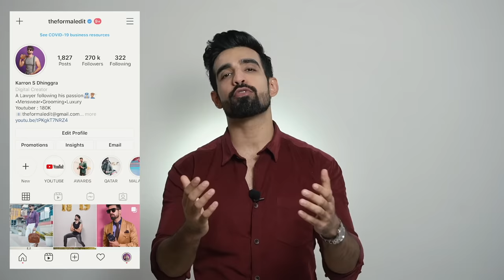TOP 10 BUDGET BRANDS WHITE SNEAKERS🇮🇳 UNDER Rs 999 |BUDGET SHOPPING | INDIAN SNEAKER BRANDS |HINDI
Hey Guys!

For Day to Day updates and to know me more follow me on👇🏻

• White sneaker no. 3&10 👇🏻

3. VANNEF Men's Canvas Casual Synthetic Sneakers Shoes White

Or

Hope you are doing great! Today’s top will be about one wardrobe essential for every guy wether they are in school or college even office but white sneaker is that everyone needs in their wardrobe.

• We have mentioned budget friendly + top quality small brands which will give you an expensive white sneaker look at a very good price.

• We have also explained how to clean white shoe and few other shoe hacks as people struggle a lot with the white sneakers.

• Why you should have a whige sneakers in you wardrobe is very well explained.

• How to shop a good white sneaker with simple criteria is well explained too.

Hope you guys like this this video. If you have any queries do let me know in comment section.

Thanks and Warm regards,
Karron S Dhinggra
Aka TheFormalEdit ♥️🙏🏻